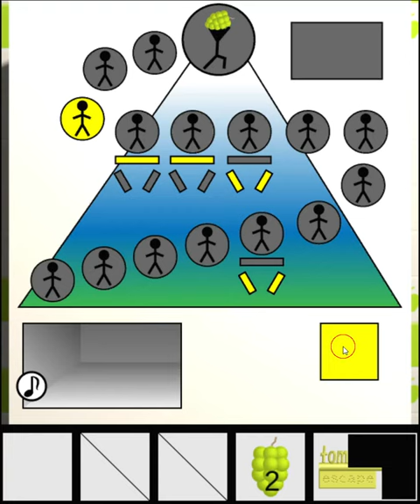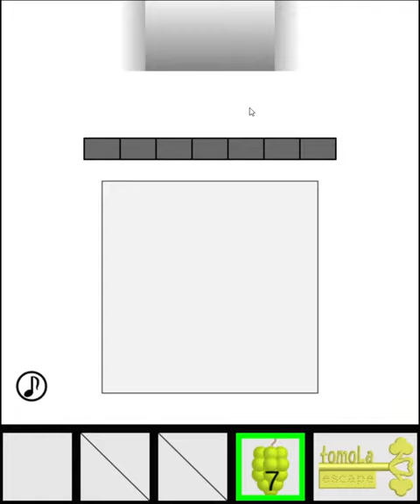[TomoLaSiDo] Escape Challenge 168: Room with Muscat Walkthrough